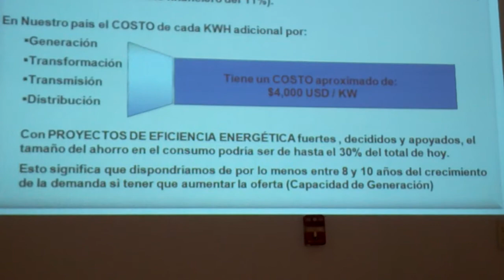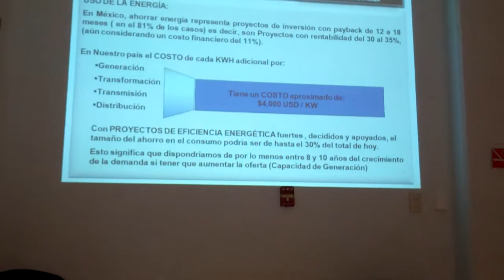ing manuel maza 3.MP4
Ing. Manuel Maza talks to the NAC program students about energy strategies at the University of the Americas, Puebla (Mexico) - 14th April 2011